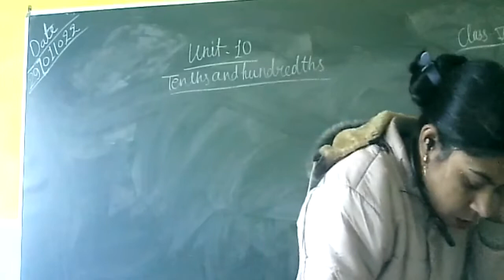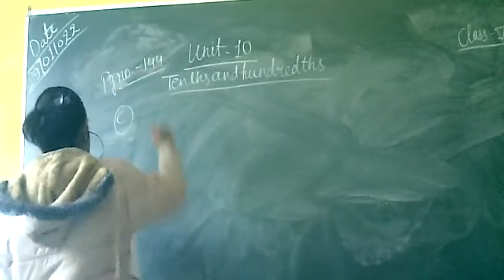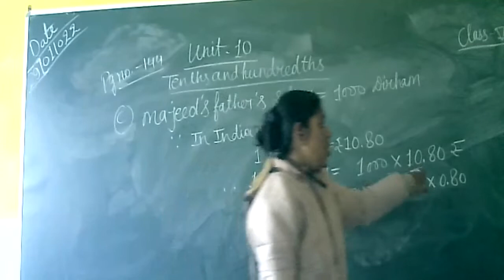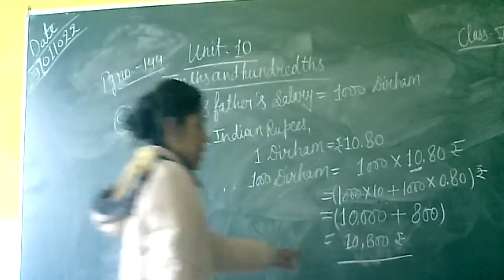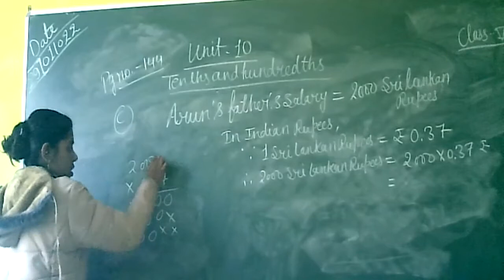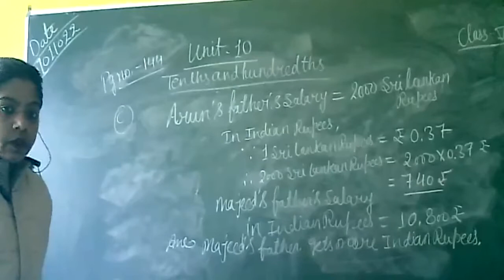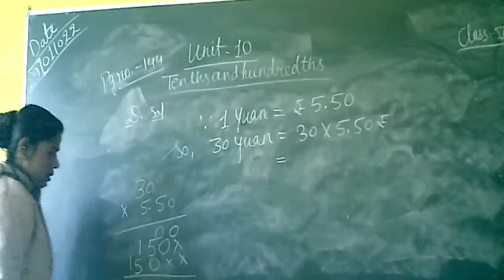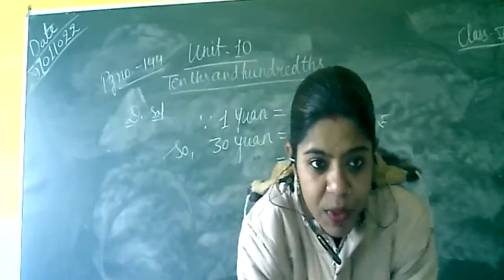Class 5 Math Pg. no. 144